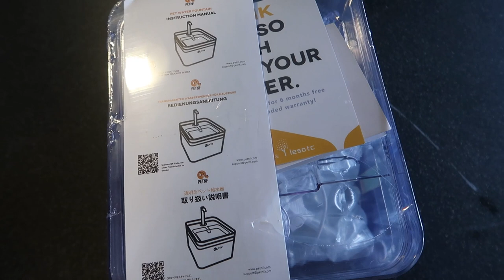PetNF Water Fountain 🌊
We received a great gift from our friends at PetNF! 🎁 They sent the animals a new water fountain to make sure their water is fresh and filtered. 💦

PetNF 2021 Upgraded Pet Water Fountain

Paw Record
46933